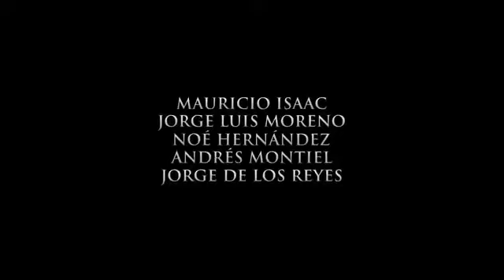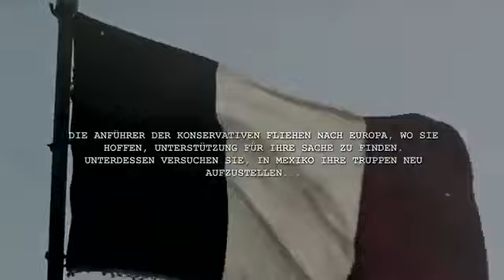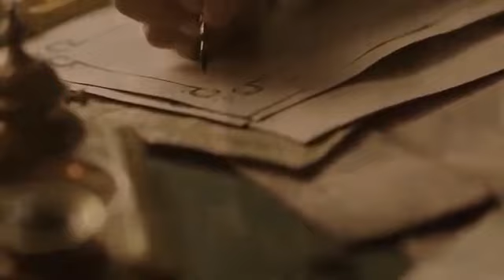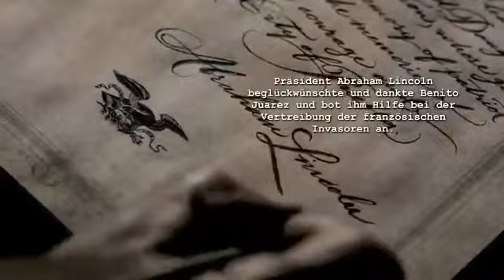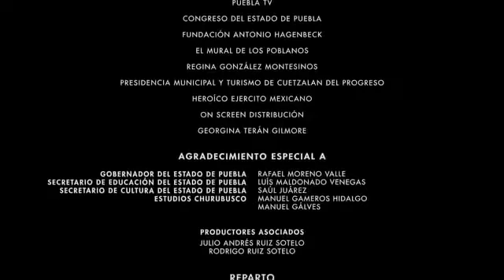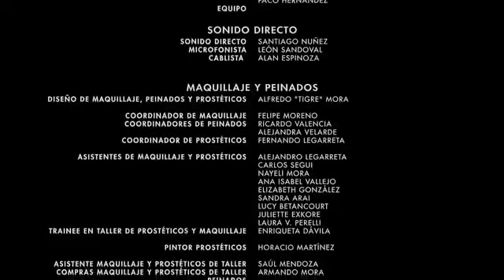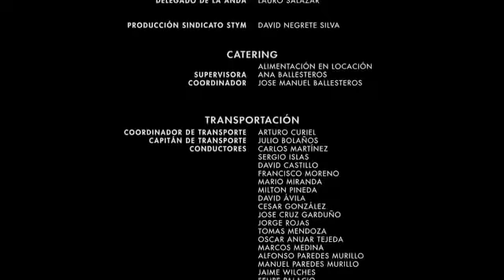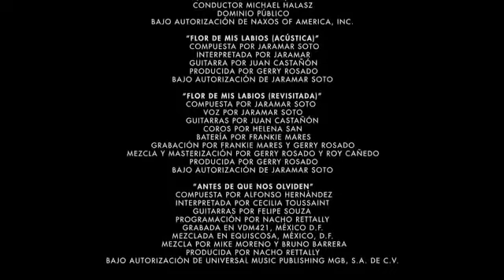5 de mayo la batalla